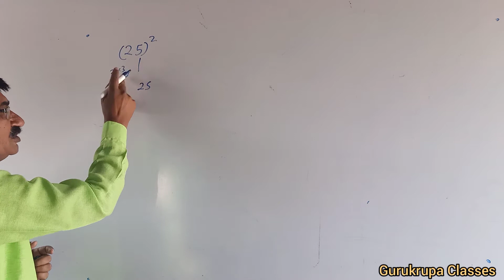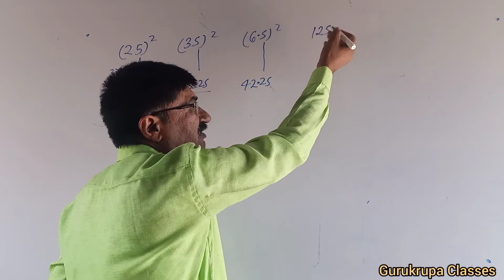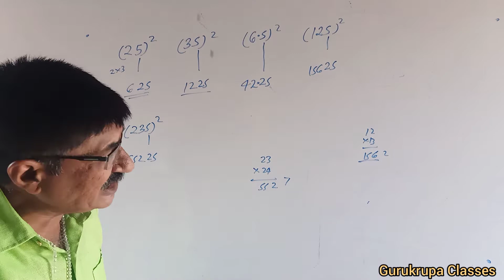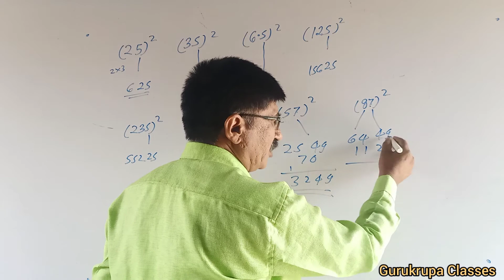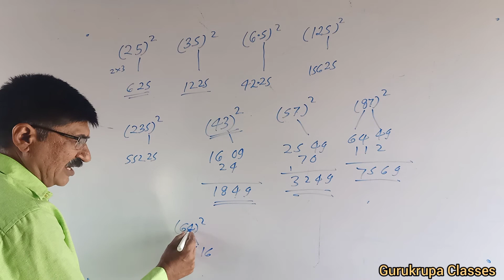Square Short Trick Explanation🔥| Short Ttick| Detailed Explanation| Magical Square Short Trick| New🔥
Magical square
Square latest trick
Square trick
Square tricks
square short tricks
multiplication tricks in marathi
multiplication tricks for all exam
latest multiplication trick
math trick new
latest trick
latest trick multiplication
New trick
mpsc math sylabus
competative exam trick
mpsc mains

By N.K Deo Sir
Gurukrupa Classes Maths BELKHED